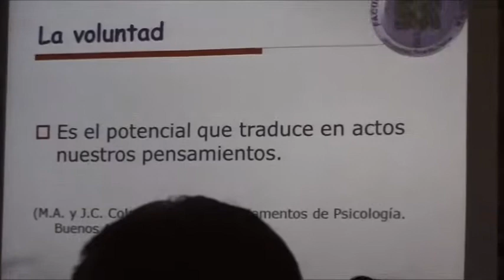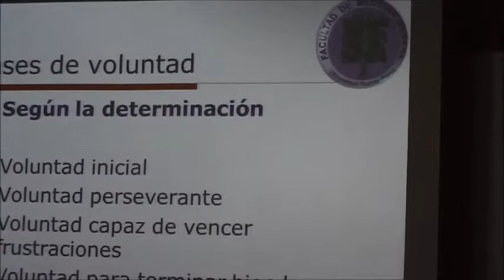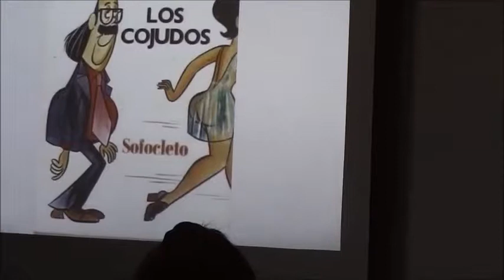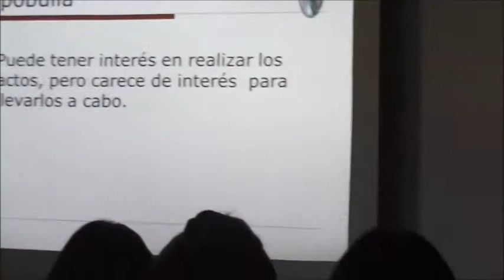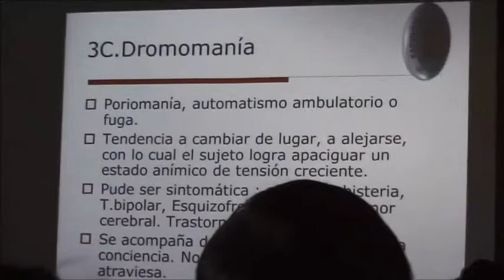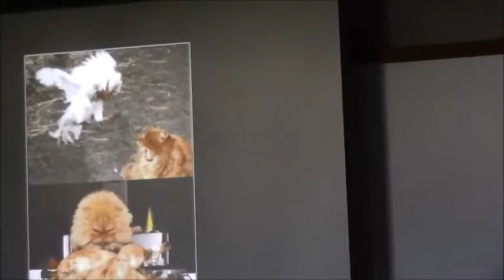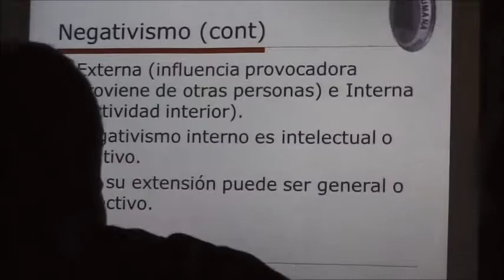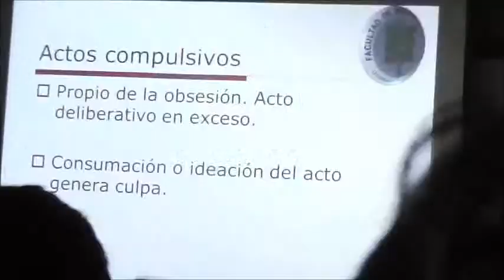La voluntad 2